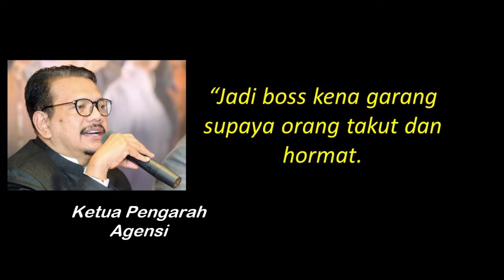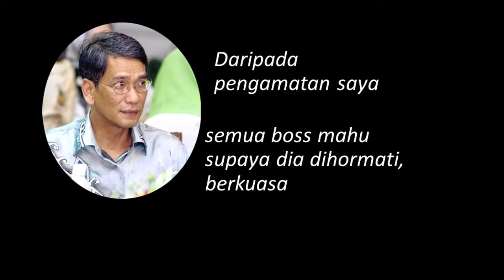Kenapa boss suka marah & tunjuk garang?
Video ini adalah sebahagian soal-jawab antara Ketua Pengarah Agensi & KSU, kenapa ada boss suka marah & garang?